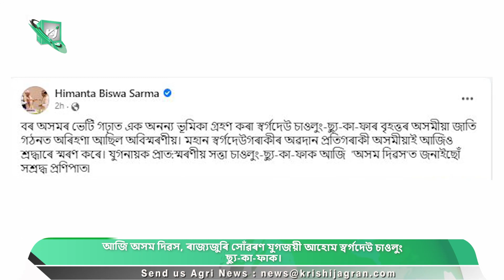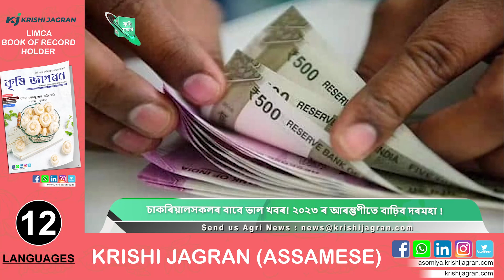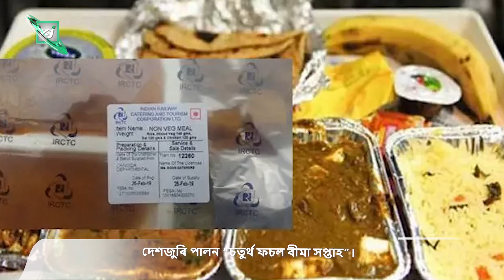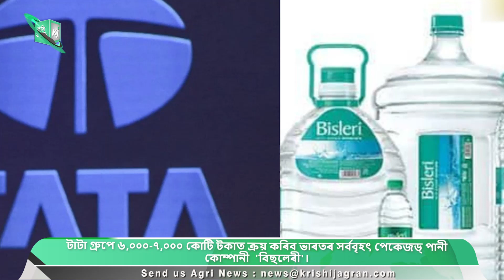Top Agriculture News| Bhopal Gas Tragedy| Assam Day| Qatar| PMFBY| 7th Pay Commission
1.আজি অসম দিৱস, ৰাজ্যজুৰি সোঁৱৰণ যুগজয়ী আহোম স্বৰ্গদেউ চাওলুং ছ্যু-কা-ফাক।
2.২০২৬ৰ ভিতৰত সম্পূৰ্ণ হ’ব আসমৰ বহু কোটিটকীয়া প্ৰকল্প, মুখ্যমন্ত্ৰীৰ নিৰ্দেশ।
3.আজিও উচুপে ভূপালে, গেছ ট্ৰেজেডিৰ ৩৮ বছৰ।
4.কাটাৰত কণীৰ চাহিদা বৃদ্ধি, যোগান ধৰাৰ সময়ত মূল্য বৃদ্ধিৰ সম্ভাৱনা ভাৰতত।
5.চাকৰিয়ালসকলৰ বাবে ভাল খবৰ! ২০২৩ ৰ আৰম্ভণীতে বাঢ়িব দৰমহা !
6.কৃষি জাগৰণ চৌপালত মহাত্মা গান্ধী বিশ্ববিদ্যালয়ৰ উপাচাৰ্য ড০ আৰ এছ কুৰীল।
7.এতিয়াৰে পৰা যাত্ৰীসকলে ৰে’লতে লাভ কৰিব বিনামূলীয়া খাদ্য।
8.দেশজুৰি পালন “চতুৰ্থ ফচল বীমা সপ্তাহ”
9.টাটা গ্ৰুপে ৬,০০০-৭,০০০ কোটি টকাত ক্ৰয় কৰিব ভাৰতৰ সৰ্ববৃহৎ পেকেজড্ পানী কোম্পানী 'বিছলেৰী'।
10.যোৰহাটত আধুনিক পদ্ধতিৰে ধান খেতি কৰি ভাল ফল লাভ কৃষকৰ।
11.অসমৰ ৰেছম শিল্পৰ ক্ষেত্ৰখনত চৰকাৰী ৰেছম ফাৰ্মসমূহৰ ভূমিকা।
12.টোল বৃদ্ধিঃ ৫ ডিচেম্বৰত উদুপীত বৈঠকত সভাপতিত্ব কৰিব নীতিন গাডকাৰীয়ে।